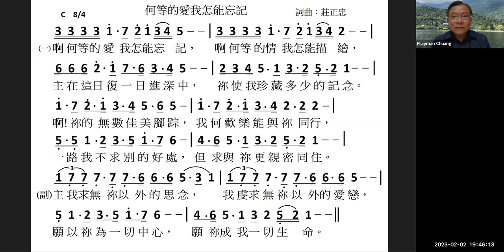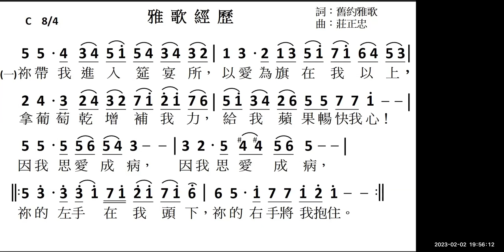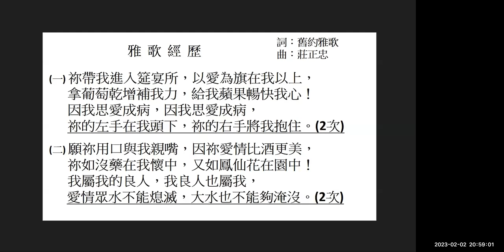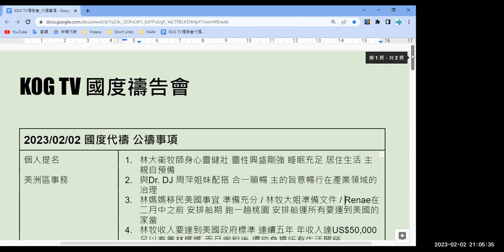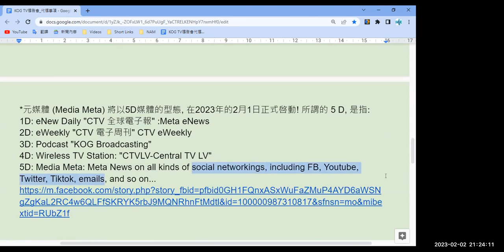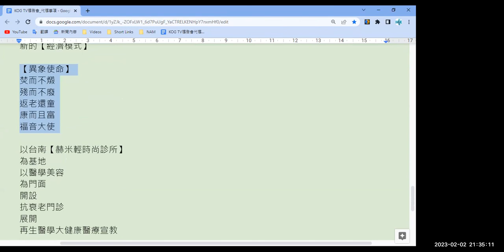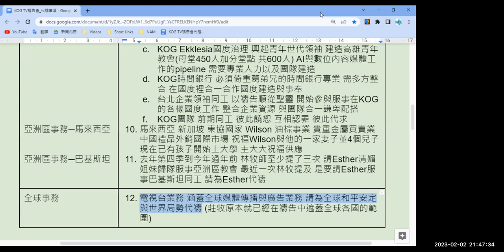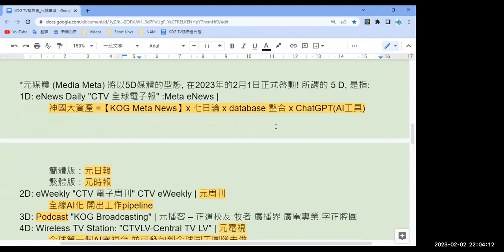KOG國度禱告會 教導：雅歌中特別的屬靈教訓 2023/02/02